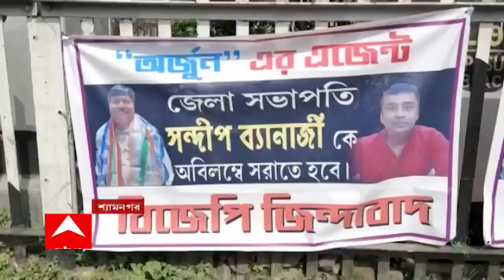BJP: বিজেপির ব্যারাকপুর সাংগঠনিক জেলা সভাপতি সন্দীপ বন্দ্যোপাধ্যায়ের নামে পোস্টার ঘিরে চাঞ্চল্য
দায়িত্ব নেওয়ার পর, আজ অর্জুন-গড়ে প্রথম সাংগঠনিক সভা শুভেন্দু অধিকারীর। তার আগে শ্যামনগরে বিজেপির ব্যারাকপুর সাংগঠনিক জেলা সভাপতি সন্দীপ বন্দ্যোপাধ্যায়ের নামে পোস্টার ঘিরে চাঞ্চল্য। পোস্টারে জেলা সভাপতিকে অর্জুনের এজেন্ট বলে উল্লেখ করে অবিলম্বে অপসারণের দাবি জানানো হয়েছে। গোটাটাই তৃণমূলের চক্রান্ত, দাবি বিজেপি জেলা সভাপতির। ঘটনায় তৃণমূল-যোগ উড়িয়ে দিয়েছেন সদ্য বিজেপিত্যাগী ব্যারাকপুরের সাংসদ অর্জুন সিং।________________________________________________________________